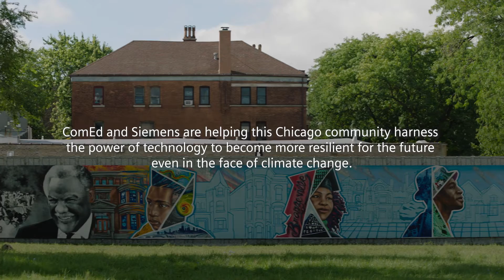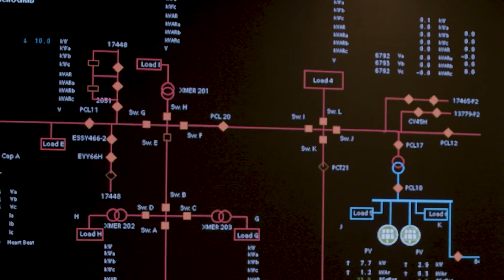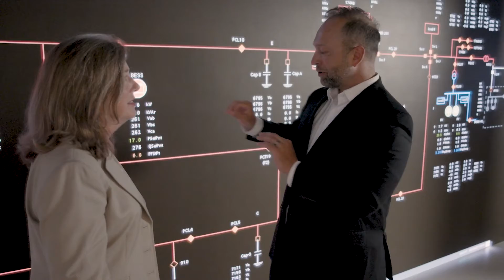Siemens Customer Story - ComEd/Bronzeville Microgrid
Siemens USA CEO, Barbara Humpton, visits with Siemens customer, ComEd to tour their Bronzeville microgrid cluster outside of Chicago. Barbara speaks with ComEd CEO, Gil Quiniones, about their partnership and how ComEd is using Siemens microgrid management system software (MGMS) to run the first utility-operated microgrid cluster and redefine how utilities can use distributed grid architecture to provide reliable, resilient, and efficient energy.